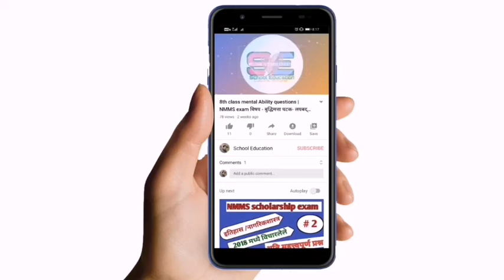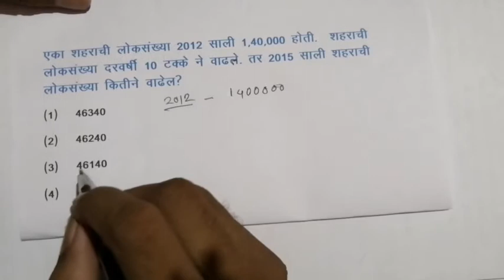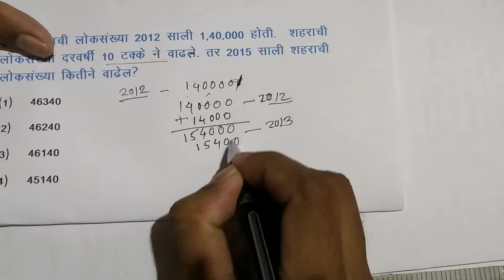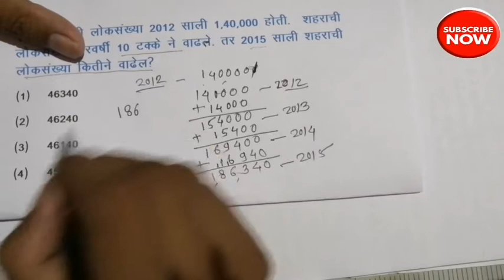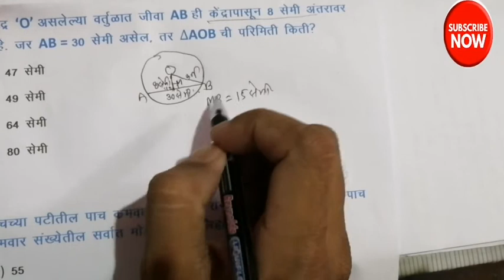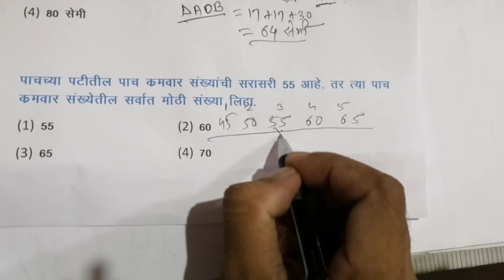NMMS exam solved paper 2015 | nmms exam important questions paper 2015 | nmms exam paper maths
In this video contained all the important questions on the mathematics which was asked in the nmms exam 2015.

If you have study of NMMS exam, then you must watch this video.

This chhanel also made for the guidance of NMMS and other exams students for the 100% success getting.

या विडिओ मध्ये 2015 मध्ये nmms exam  गणित विषयावर  आधारित विचारलेल्या प्रश्नांची उत्तरे स्पष्टीकरणासह दिली आहेत आणि माहिती दिली आहे..
काही प्रश्न पुन्हा पुन्हा विचारले जातात, त्यासाठी हा विडिओ अतिशय उपयोगी आहे..

विडिओ आवडल्यास like करा आणि share करा..